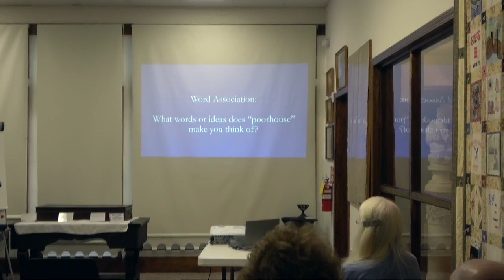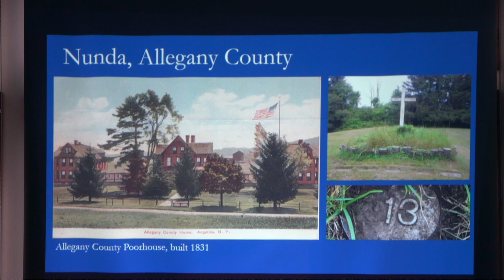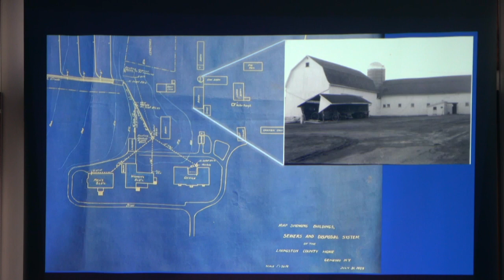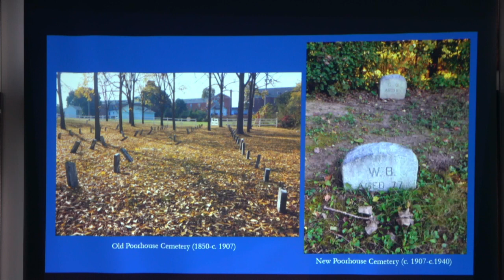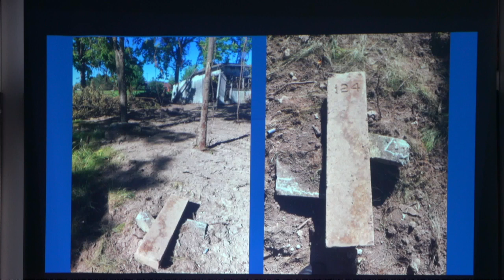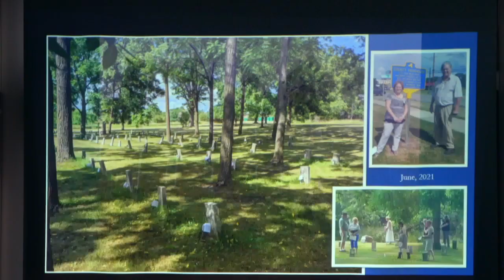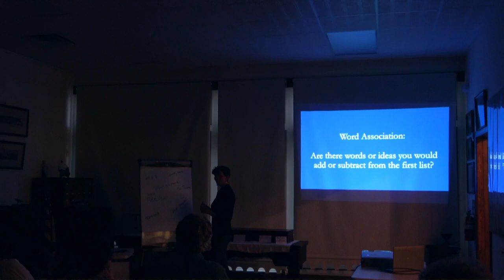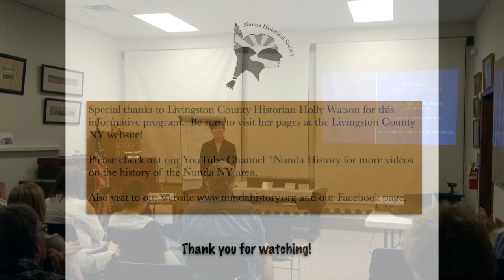The History of the Livingston County NY Poorhouse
In May Livingston County Historian Holly Watson gave an interesting program on the history of the County's Poorhouse.  The poorhouse, located in Geneseo, served all the towns in the County including Nunda.